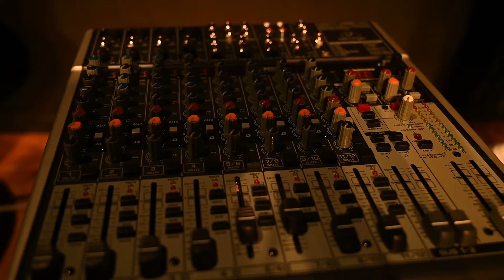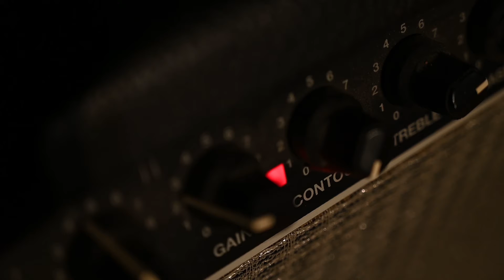TEASER V2 LIVE SESSION 🍀🔥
TEASER 🚨
On vous a concocté avec la talentueuse réalisatrice Naïs Graziani une LIVE SESSION de 3 titres de l'EP en version intimiste dans le magique Théâtre de l'Œuvre Marseille ! 🙏🏼
En voici le teaser !
Jvous sors la version complète dans quelques jours 💙🔥🌍
En attendant la sortie de l'EP ECHOSYSTEM le 19 mars prochain! 🤞🏼☀️
PARTAGE - SPREAD LOVE
TEASER 🚨
We made a LIVE SESSION with the talented film director Naïs Graziani : 3 tracks of the EP in an intimate version in the magical Théâtre de l'Œuvre Marseille !
Here is the teaser!
I post the full version in a few days 💙🔥🌍
While waiting for the release of the EP ECHOSYSTEM the 19th of March! 🤞🏼☀️